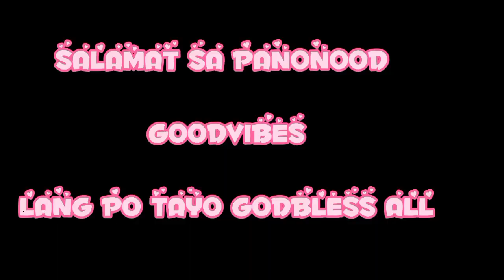SA TAHANAN NI @atetinatv @jojoalvasan623@jhosimplevlog2585 @dhangskievlog6569 at iba pa